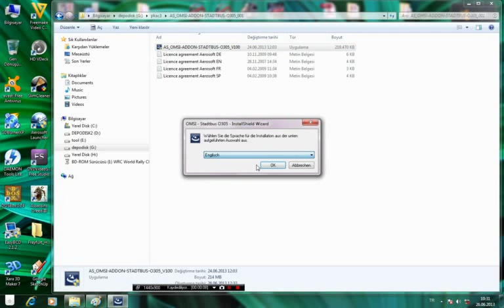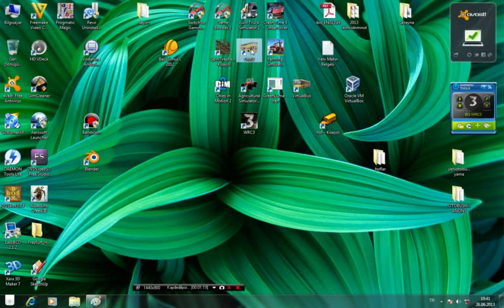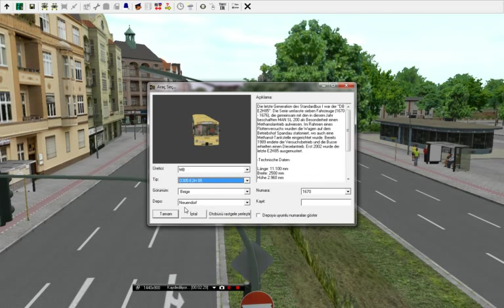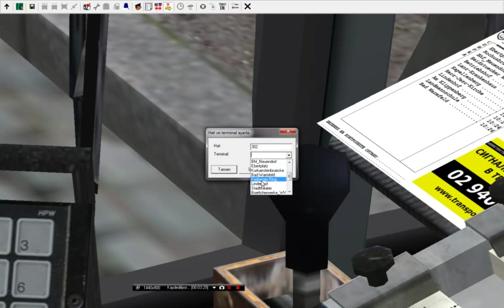MB0305+Neundorf kamyoncuyuz biz